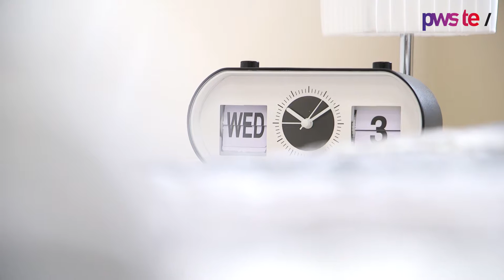Wirtualny Dzień Otwarty PWSTE - Hotelarstwo i animacja czasu wolnego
Studiując hotelarstwo i animację czasu wolnego, niektóre z zajęć odbywają się w uczelnianej pracowni hotelarskiej. Prawdziwa recepcja, łóżko i hotelowe ręczniki – to tylko niektóre rzeczy, które pomogą Wam wejść w świat tego zawodu. Obejrzyjcie rozmowę ze studentami tego kierunku i oceńcie, czy to droga dla Was.